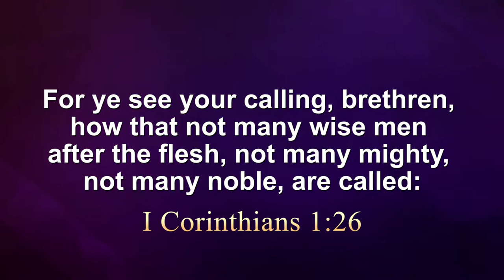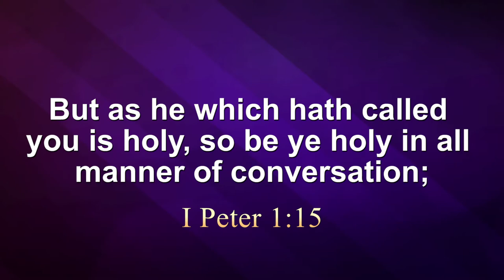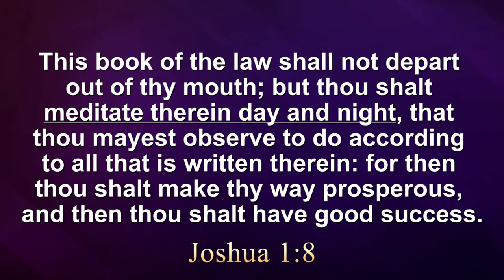How to Exalt God